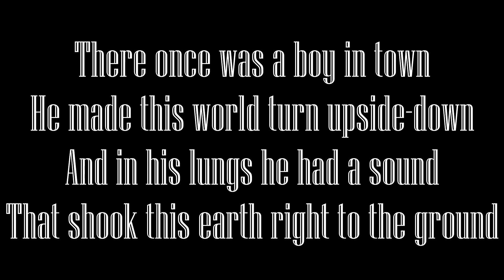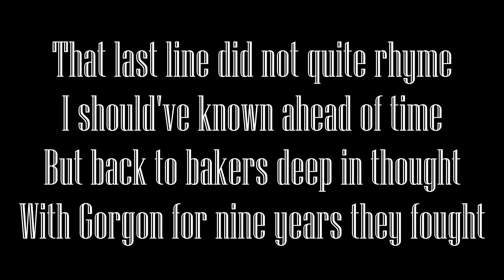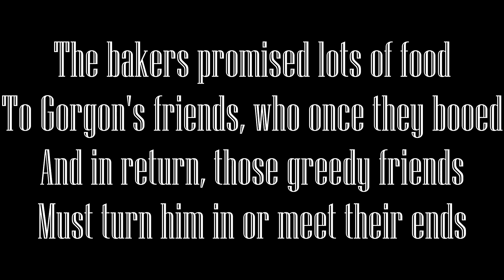The Gorgon Meepman Song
Another weird song by my brother and I.

Welcome to a completely family-friendly channel full of fun and games! There's no need to worry about any cussing or inappropriate jokes here. I hope you enjoy my videos, and have a great day!

Profile picture made by Salamander Man :P!
Background art made by my beautiful girlfriend!